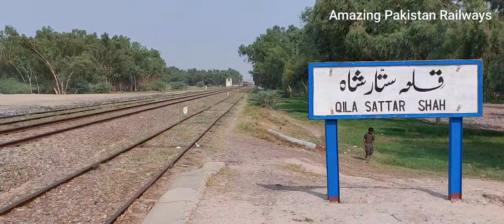3 Fast Actions At Different Location